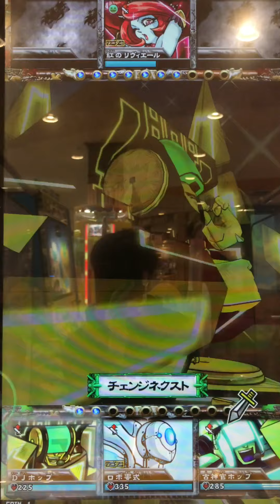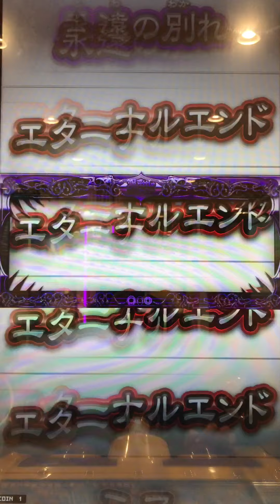【オレカバトル】vs紅のリヴィエール戦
何故かリヴィエール戦だけが重かった